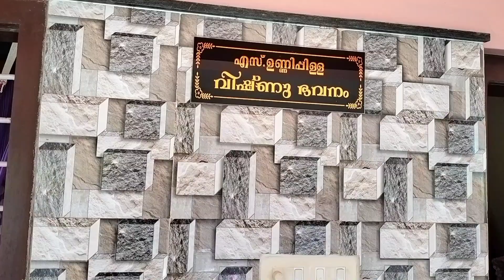Baby Dixit Nair / 28th day function / Naming ceremony in Kerala / Kerala style tradition